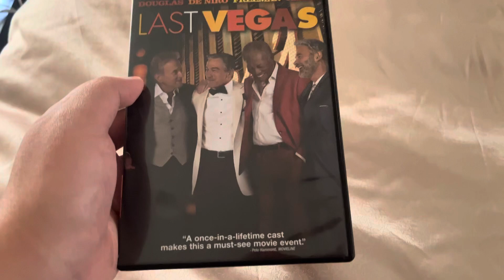Happy 10th Anniversary of Last Vegas